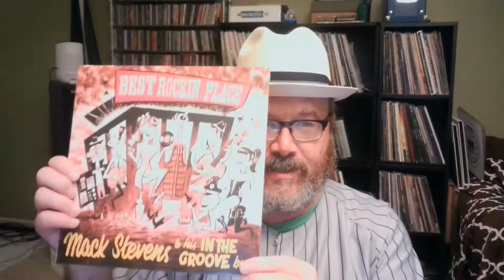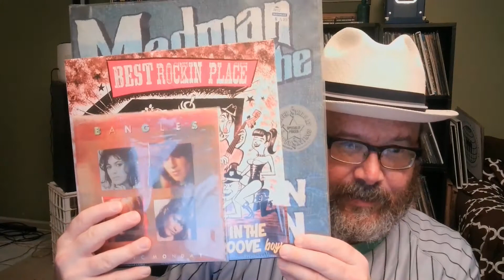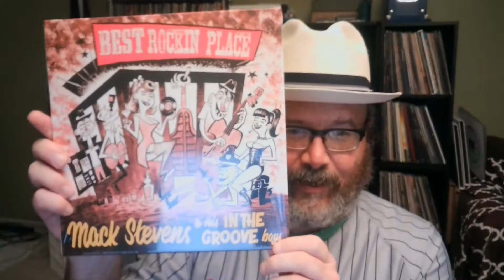I Bought I Buy Old Records' (sic) Rekkid! (BIG TEN INCH)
Chris from Rekkid Talk recently added to his rather tiny collection of BIG TEN INCH REKKIDS by buying a rekkid from I Buy Old Records (sic).  I Buy Old Records is Mack Stevens, a Texan who both a musician and a record collector/seller.  His specialty is rockabilly, which isn't my main interest, but I find his channel very entertaining, so I picked up his latest release "BEST ROCKIN' PLACE".

I may or may not have misspoke at some point in this video,  or all of my videos.

($20 including shipping in the US, more elsewhere)